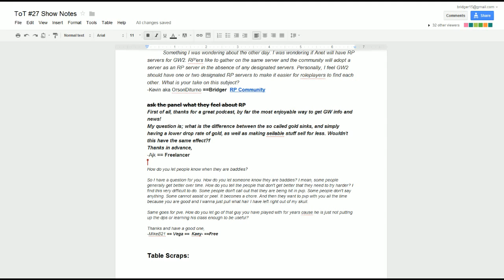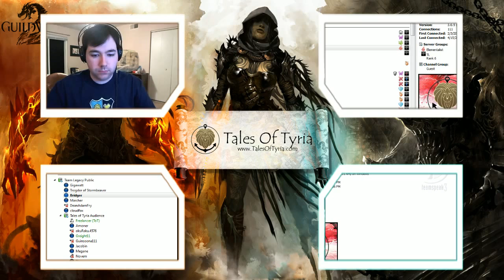Tales of Tyria - #27: I'm So Stressed!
A slow news week, we spend a bit of time responding to some feedback regaurding last week's discussion on Entitlement in the gaming community.  Then, after a short news discussion, we dive into the mailbag for some viewer questions.  From RP to baddies, and everything in between.

02:30 - Feedback: Gamer Entitlement
17:03 - News: Prepurchase,
26:10 - Mailbag: RP Servers, do we need gold sinks?, how do you tell someone they are bad?
Weekly Question:
Question of the Week - What makes a better pro gamer, Innate Talent or Supreme Training?